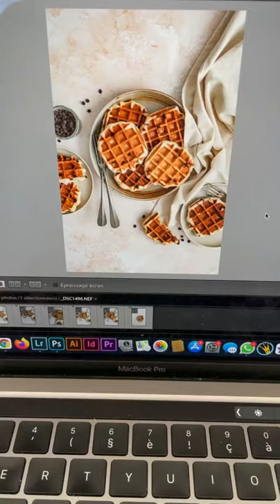Waffle Cookie ✅ ✅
This compilation will take you deep into current SHORTS cooking Trends.